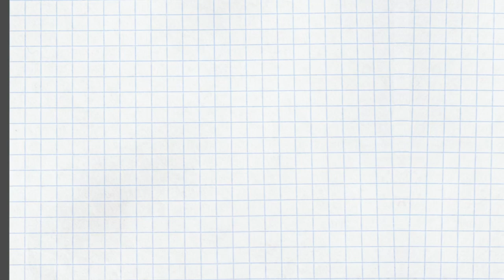［16タイプで相性が良い組み合わせvol.8］ENFJとISTP〜セルフヘルプ術 vol.41〜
「カーシー博士の人間×人間(にんげんかんけい) セルフヘルプ術」にまとめられたユングのタイプ論、MBTI的なタイプ分けを元に、自分が何を選択してきたか、すなわち自分がどんな人間か、を考察していきます。今回は「16の性格（性格タイプを知って獲得する充実した人生と人間関係）/主婦の友社」も活用します。

4つの気質で異なる職場でのイラつきの原因【SP、SJ、NT、NFタイプ別】〜セルフヘルプ術 vol.24〜